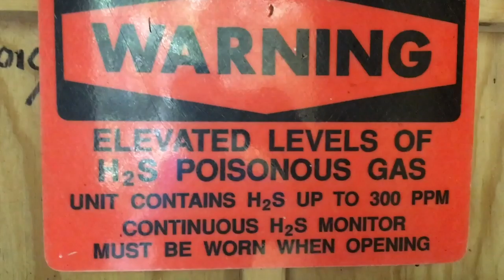How to drive a well point for water- step by step in Vermont (Off grid living)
(Materials List is below). Here we show you the ins and outs (and even the mistakes and bad mishaps) of our first attempt to drive a well point or sand point well for water (for washing and boiling/dishes) in northern Vermont. This well point video shows all- even the things we did wrong, so that you don't make the same mistakes. We DID hit water though, and it did work! We drove this threaded pipe and the screened point about 6-7' underground and we can further drive it if the water later recedes more. All in all it was a lot of hard work, but fun as well and I hope this video helps you- especially all the off grid tiny house and cabin dwellers, and the homesteaders in the scene.

MATERIALS LIST- (book and tiny house workshop links are further below)
Here is a link for a screened well point if you want to try this as well.

The well point itself- Simmons Brand

Pitcher pump (farm well pump)

Maleable driving cap

Driving pipe couplings 1 1/4"

OTHER LINKS...

HERE is a link list of materials/products I use in my builds, my books, workshops, and more: FREE shed plans down below too…..

Deek's NEW book "Micro Living"

My “Humble Homes, Simple Shacks” FIRST book- Like a DIY graphic novel

NEW Tiny House Shirts- Deek Design/Sketch (Helps keep this channel running!)

Deek's Transforming A-Frame Cabin Plans (which you can build for UNDER $1200!)

Deek's book "MICROSHELTERS"- A Bestseller...

Tuftex- the clear roofing and wall material I use in a TON of my builds

The shed, tree house, and tiny house micro WINDOWS we often use:

Pet Peek DOME windows for tree houses, vardos, forts, and cabins

IF you want to sponsor us (for product, tiny house company) appearances/shouts in our videos, while helping to keep this channel running